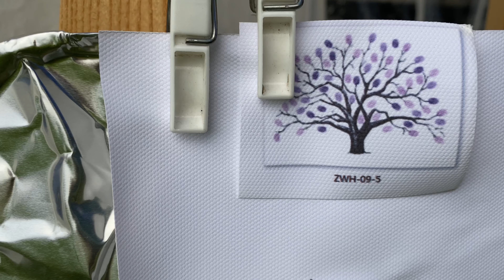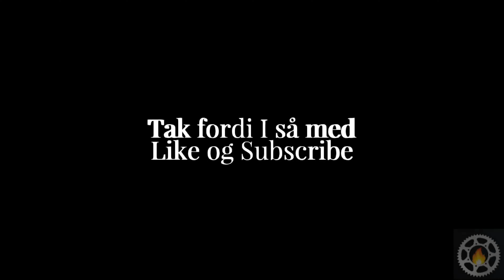Agnes konfirmation del 2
Så er det endelig dagen hvor A skal konfirmeres, vi fester, bader, er i sauna, holder taler.. en dejlig dag - selv om det bare regner og regner og regner.. med glimt af sol